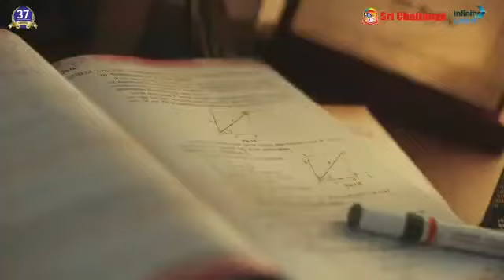One of the best video on the occasion of ''Teacher's Day".